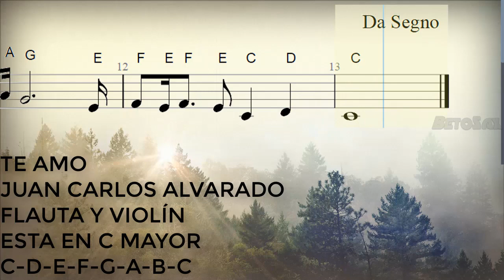Te Amo, Juan Carlos Alvarado, Flauta y Violín, Partitura, Cifrado, Notas, Tutorial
298/300

Todas Las Partituras

Bendiciones